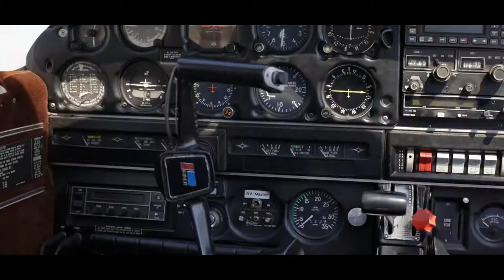Young South African Pilot [Khotso Seahloli] (Dir. by Different Perspective)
Flight around Johannesburg with 20 year old Pilot Khotso Seahloli